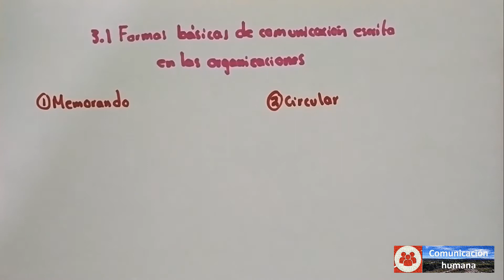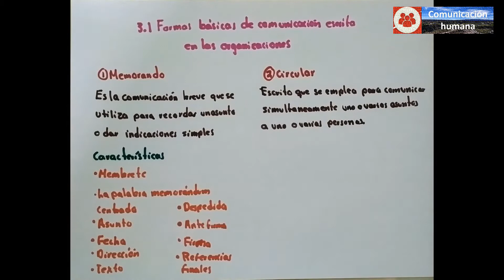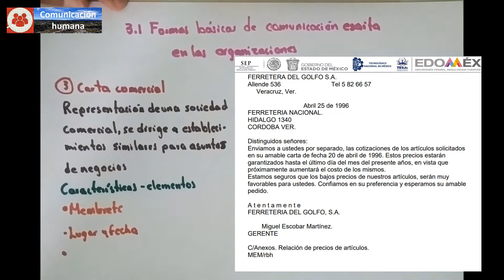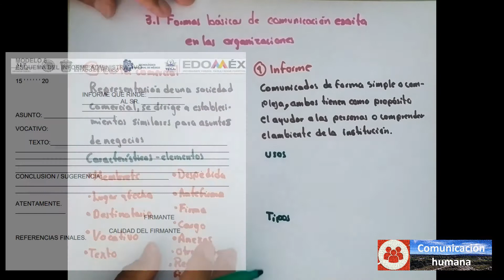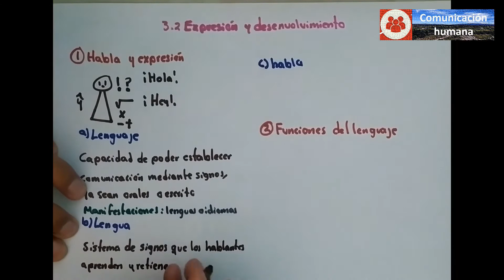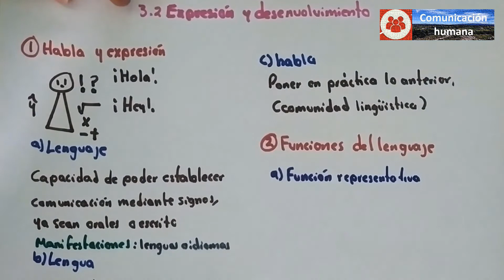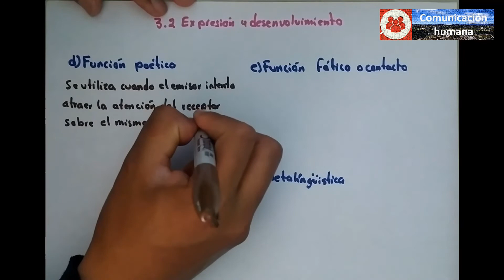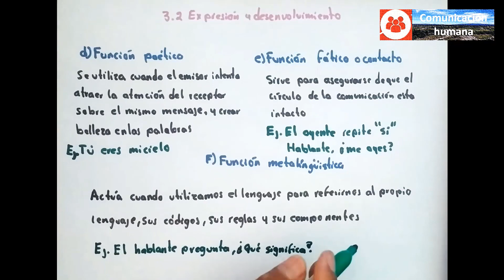Comunicación humana 08. Herramientas básicas para la comunicación en una organización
Alejandro Cruz Retana
Comunicación humana
oficio, memorándum, carta, circular
habla, expresión, lenguaje